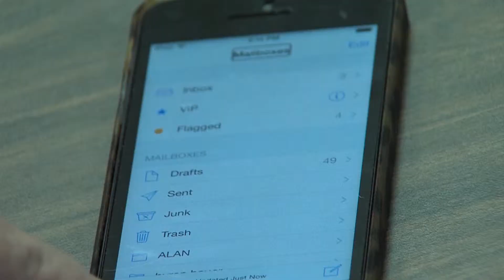Transformations Through Technology Part 3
Assisted Device Training: The assisted device training program at Brain Care Centre offers clients one-on-one training with various electronic devices including, but not limited to, computers, cell phones and iPads. These electronic devices can be used as memory assistive devices, aid in communication and organization, and enhance social aspects of an individual's life. Furthermore, technological devices allow individuals to seek employment opportunities through such things as search engines and resume building. The assisted device training program is structured around each individual's unique goals whereby an initial assessment is done to determine the needs of the client and then a program is developed to help the client reach his/her goals